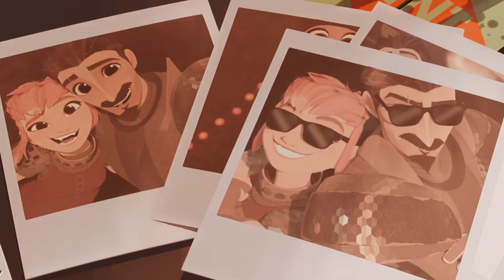Nimona & Ballister Boldheart – Lovely || Нимона и Баллистер Болдхарт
Получила 2-ое место и приз зрительских симпатий на "WE17" в этом году в номинации "AMV & FMV" за эту работу) Годы борьбы с цензурой, ряд не прошедших отбор работ и вот  наконец-то с 2019-го года я что-то выиграла) Приятно. Еще один гештальт закрыт)